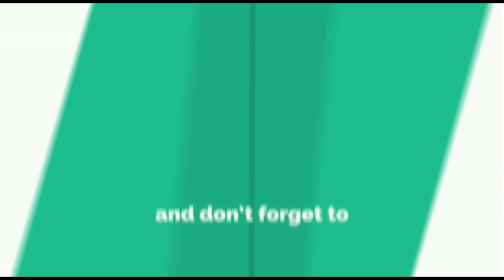पुणे बुधवार redlightपेठ आणि तब्बल 32 वर्षानंतर पुण्यामध्ये भेटल्या बहीणी sharvari pawar director